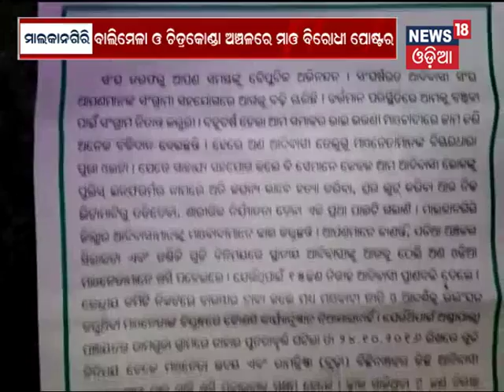Maoist Poster found in Balimela and Chitrakonda - News18 Odia